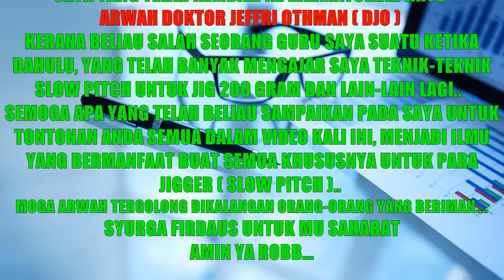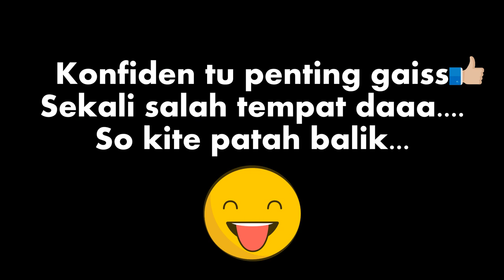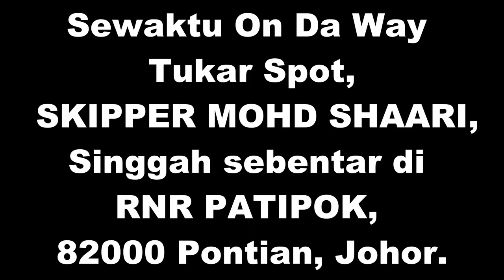Ikan Pecah Periuk (Patipok), takut dengan kepala Udang ( OKUA #05 ) -Part 1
Trip kali ni, aku dijemput oleh 4Gcaster.. Alhamdulillah ada rezeki ikan untuk kami bawa pulang, dan kami semua tak kumpau Gaiss.. hahaha.. Nantikan sambunganya...